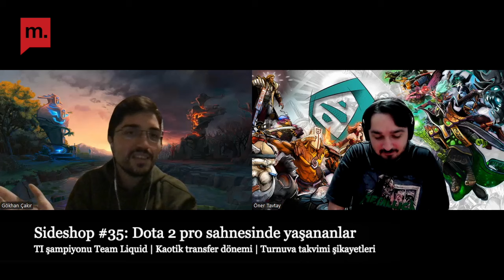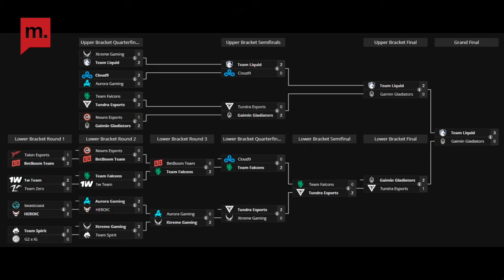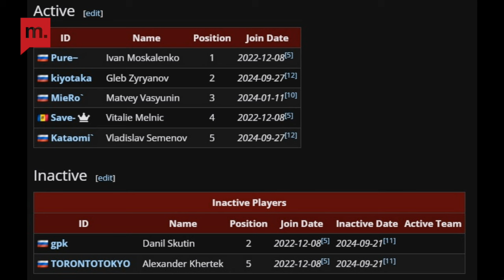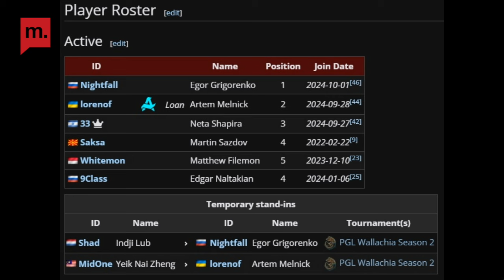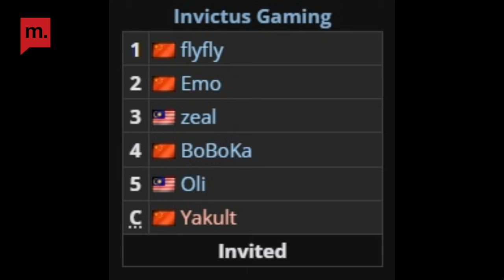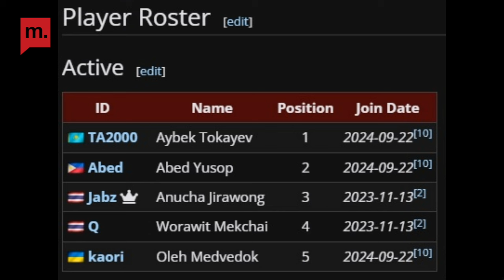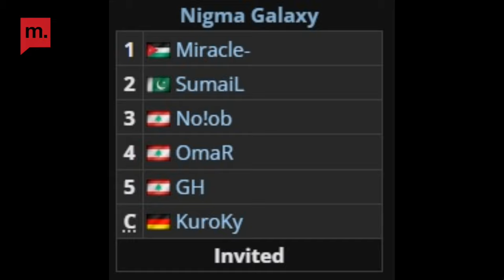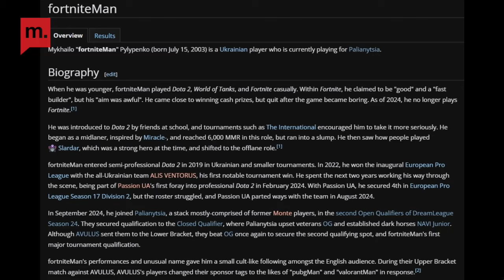TI şampiyonu Team Liquid | Kaotik transfer dönemi | Turnuva takvimi şikayetleri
Medyascope Spor’un programı Sideshop’ta Öner Tavtay ve Gökhan Çakır, sizler için Dota 2 pro sahnesindeki turnuvaları yorumlayıp, son gelişmeleri sizlere aktaracak.

Program detayı

-Team Spirit'te Büyük Değişim

-Takımlardan Takvim İsyanı

-Dreamleague Season 24'te Sürpriz Takımlar

-Batı ve Doğu Avrupa'da Büyük Transferler